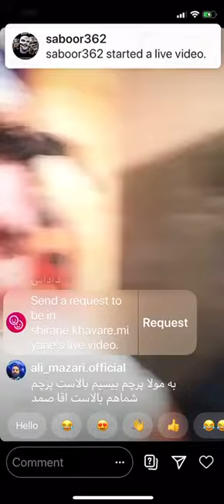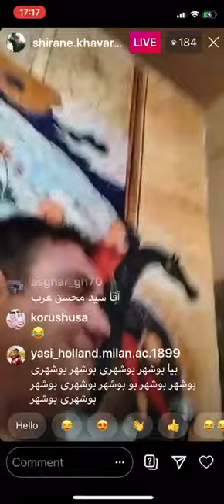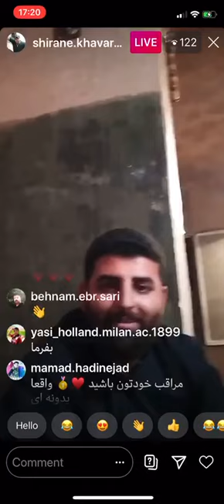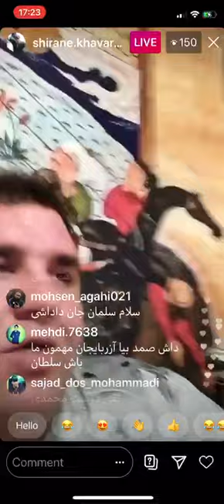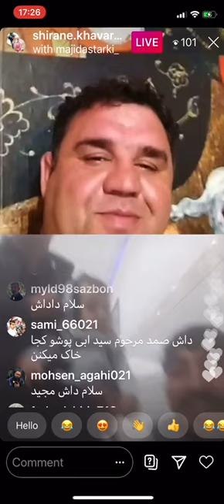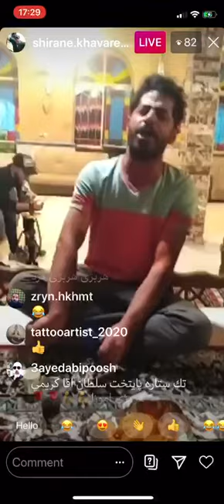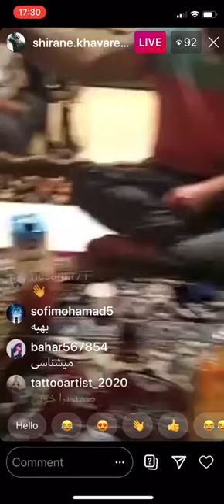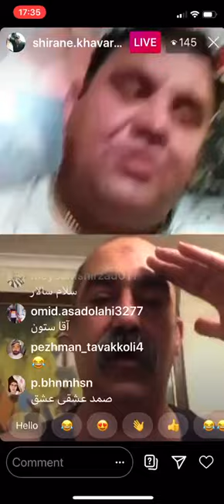سید ابی پوش اقا صمد کورده هرکی بد سید ابی پوش را بخواد بد مارا خواسته!